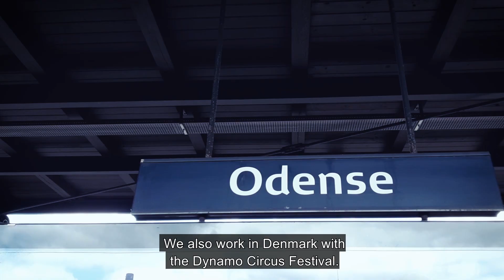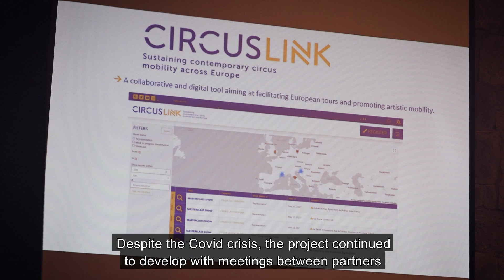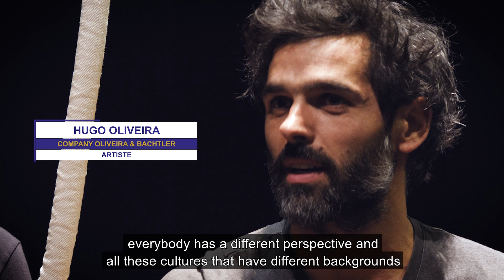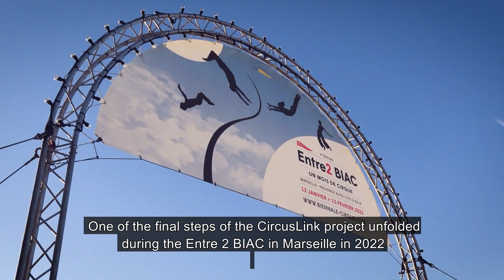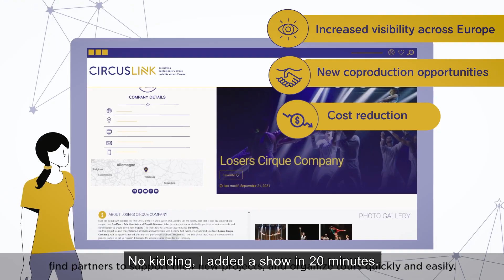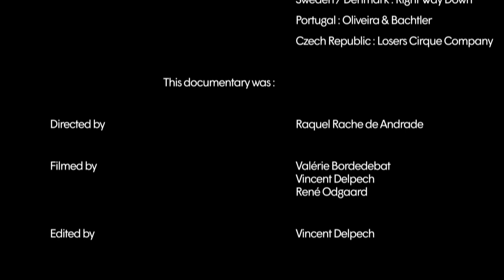Documentaire sur CircusLink, projet de coopération entre festivals de cirque européens (2019-2022)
Documentaire de 12 mns sur Circuslink, projet de coopération entre festivals de cirque européens, initié et coordonné par Archaos (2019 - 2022).

CircusLink a pour ambition de favoriser la mobilité, en Europe, des compagnies de cirque en leur offrant une meilleure visibilité grâce au développement de méthodes de travail innovantes entre professionnels ainsi que la création de nouveaux outils numériques collaboratifs.
Dans le pays de chaque festival partenaire une compagnie a été sélectionnée afin de participer au projet. Ces artistes seront associés au développement d’une plateforme numérique et participerons avec les programmateurs à la définition des critères indispensables.
En travaillant sur une meilleure circulation des oeuvres entre différents pays européens, CircusLink ambitionne de développer et mettre en valeur la diversité culturelle de la scène circassienne contemporaine.